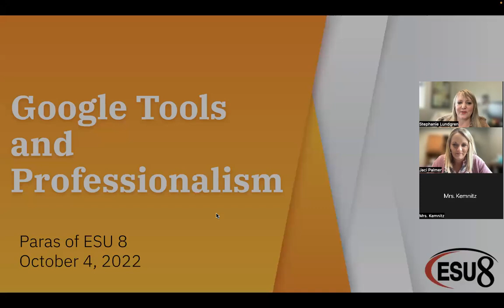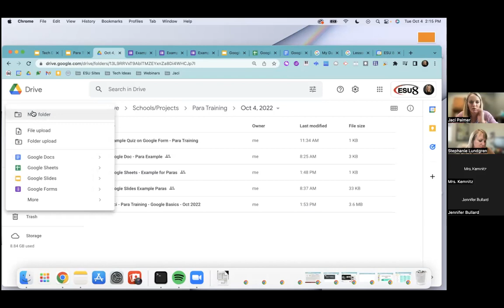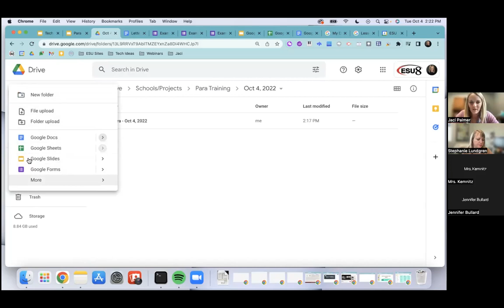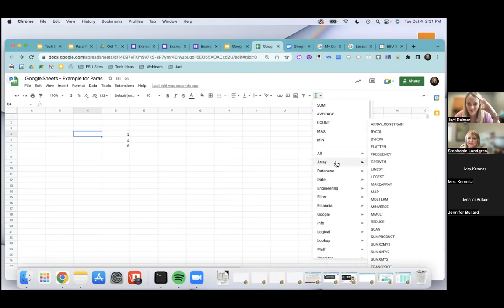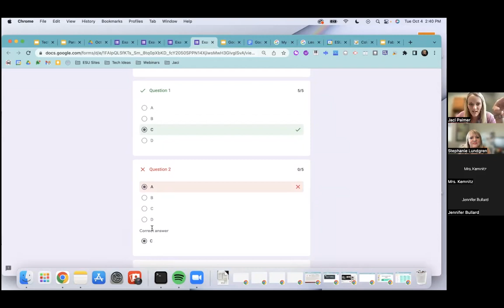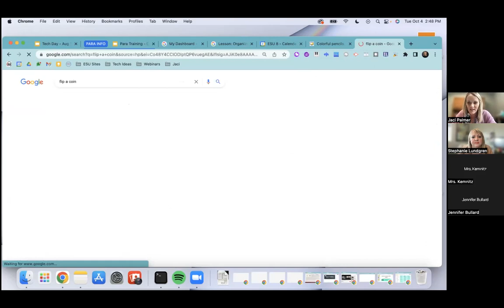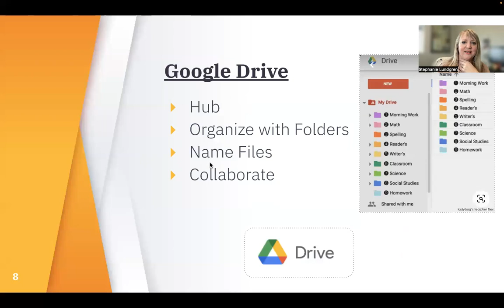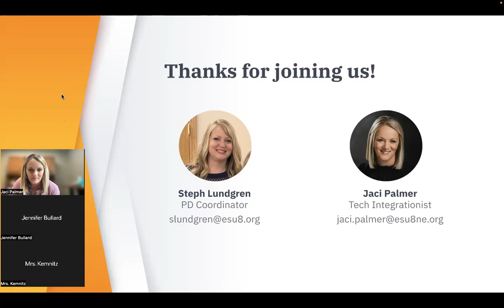Paras of ESU 8 October 2022 - Google and Professionalism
Learn tips to use Google tools at school.  Also, hear some reminders about professionalism in the workplace.